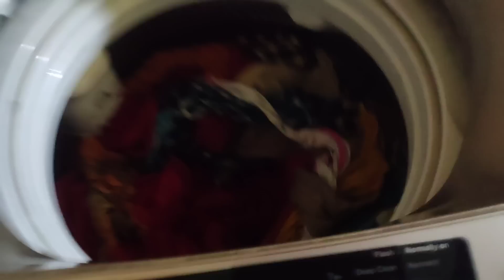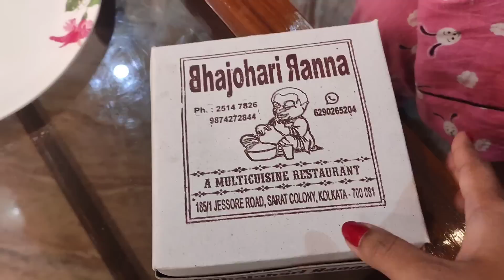বাংলাদেশ থেকে ভালোবাসার টানে ভারতে আসার গল্প🥰আজ খেলাম পূজার টাকায়😝pujasahalifestyle